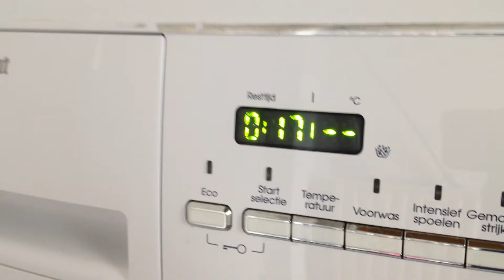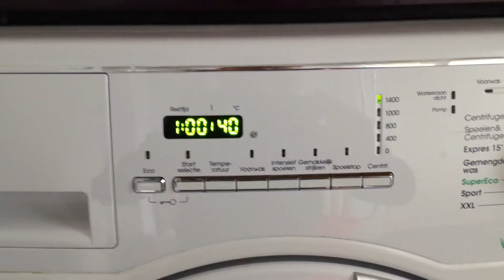Bauknecht 1400Rpm A+A 7kg Wak Eco 1470 menu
Nederlands Menu Bauknecht 1400Rpm A+A 7kg Wak Eco 1470